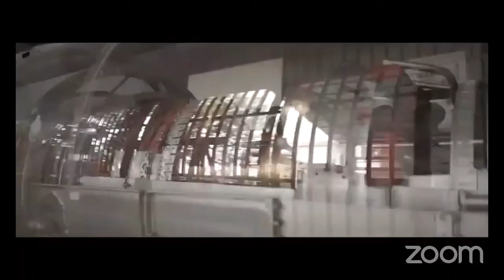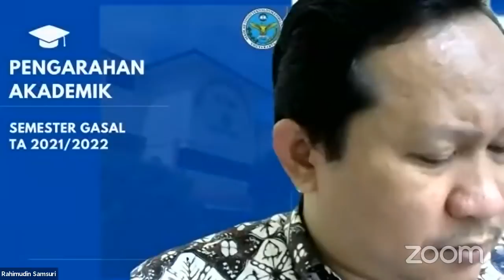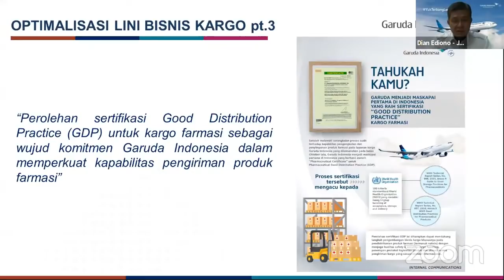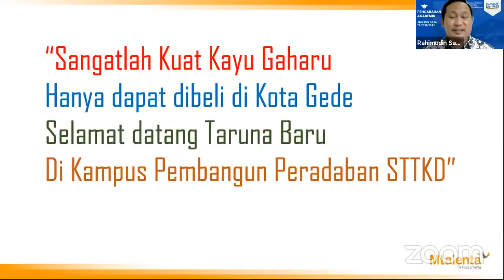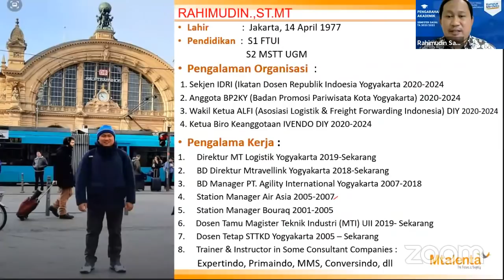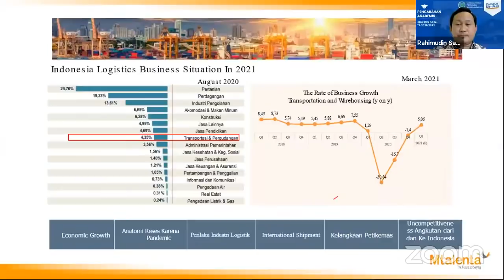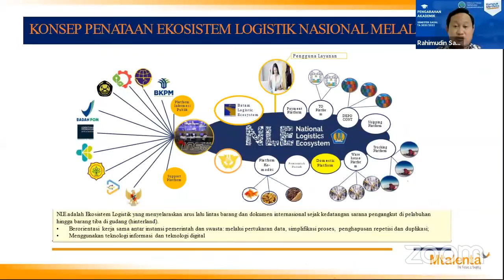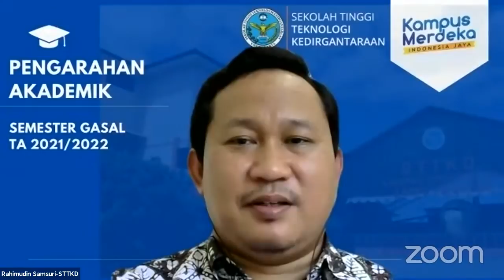Kuliah Umum Awal Semester STTKD 2021